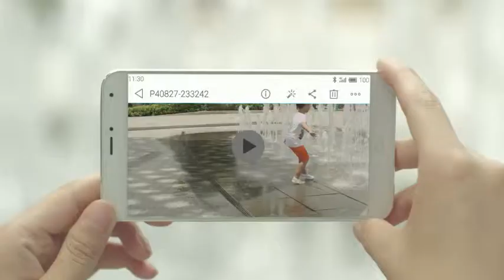Meizu MX4 Official Video